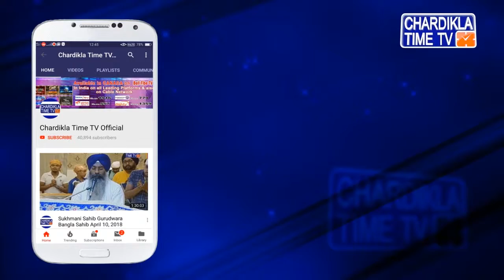Shapur ਕੰਢੀ ਡੈਮ ਦੇ ਨਿਰਮਾਣ ਦਾ ਕੰਮ ਮੁੜ ਸ਼ੁਰੂ